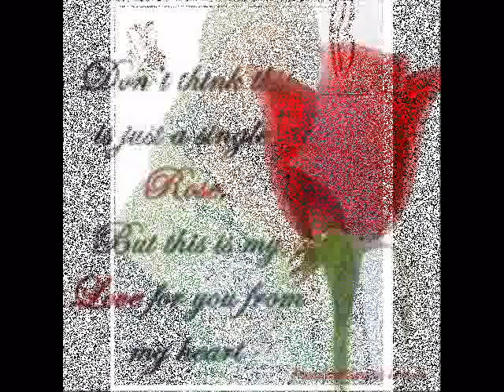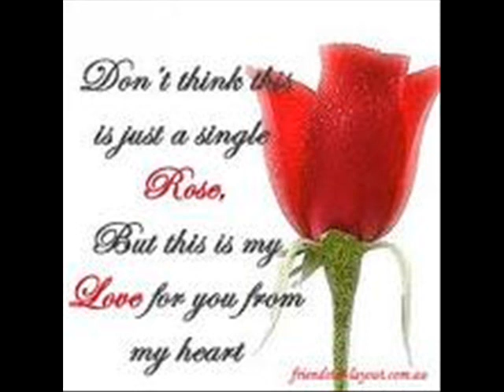ruva rangu"lover's melodies"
PBproductions
P.Munatsi & the bhoyz